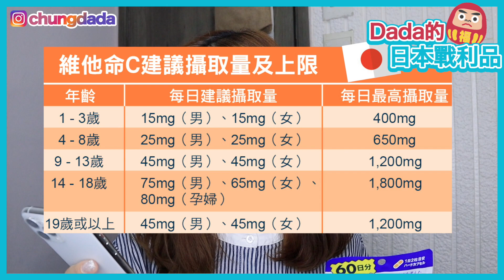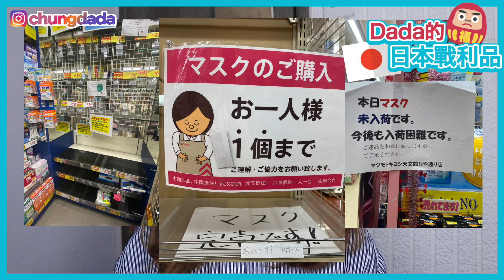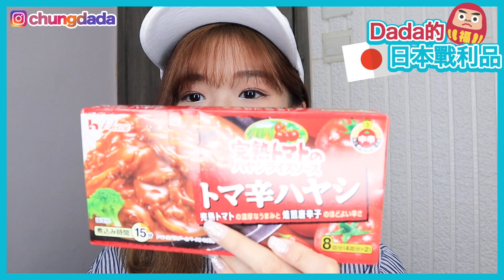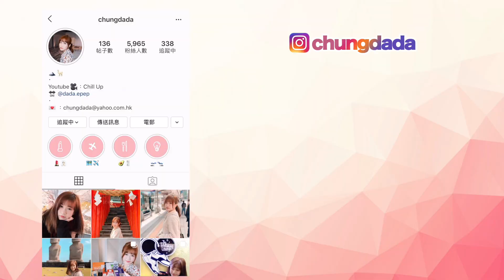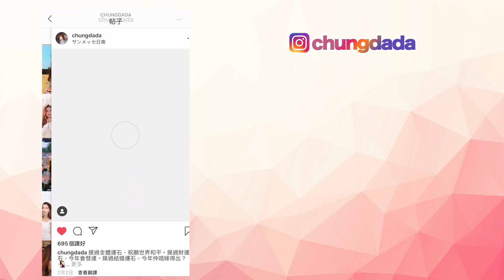【購物樂】必買日本Haul DHC建議食法 來自日本人的祝福｜日本戰利品 2020年